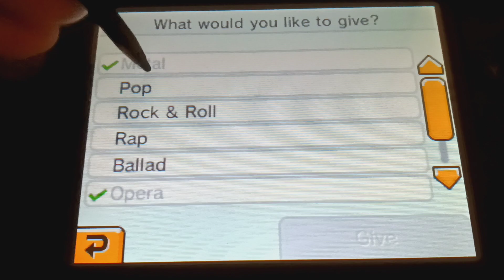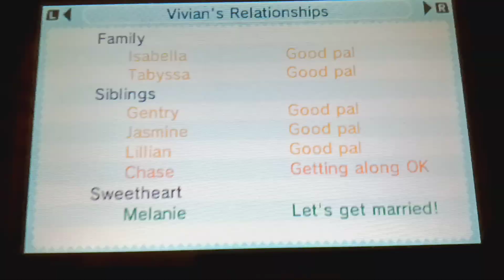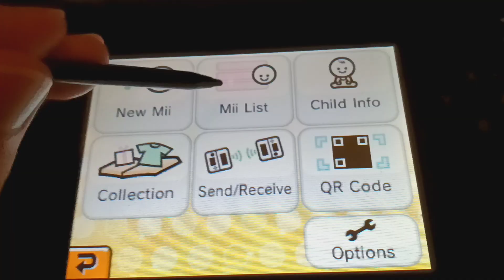Tomodachi Life Insurance Episode 45